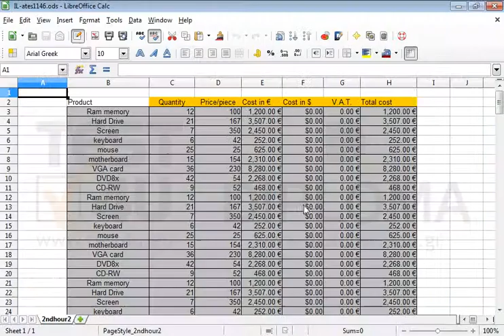Copy the formatting of cell C2 to cell B2.